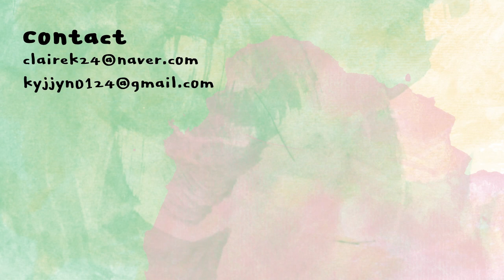괄사 뭐 살지 고민이라면 꼭 보기! 괄사 추천 영상 (유기괄사/세라믹괄사/최모나괄사/메디테라피괄사/로즈쿼츠괄사/밀크터치괄사)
영상 색감을 조금 바꿔보았는데 어떤가요..?

쿼츠괄사

날개형
11번가에서 구매
가격 다양..

롤러형
닥터지 증정품

큐어랩
방짜마이힐러
198,000원

티나자나
세라믹 괄사 마사저
22,000원

밀크터치
슬림 페이스 세라믹 괄사
38,000원

메디테라피
속살괄사
55,900원
속살크림 같이 안써도 됨!!

플로나x최모나
세라믹 괄사
59,000원

Kevin MacLeod의 Jellyfish in Space에는 크리에이티브 커먼즈 저작자 표시 4.0 라이선스가 적용됩니다.